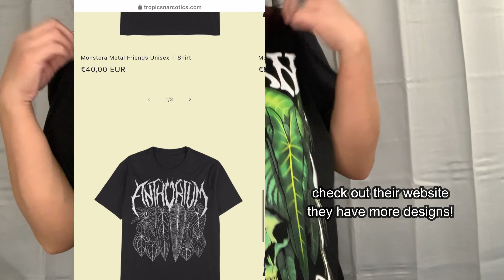I FEEL LIKE A BAD—- REPOTTING BILLIE! | PHILODENDRON BILLIETIAE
Hey! It’s officially spring season so it’s a perfect time to upload this repotting video this week! I have been putting this plant chore for so long. I was told not to repot it just because the root was trying to escape from the drainage holes. Thank you internet people! Anyho I no longer wanted to stick to internet rules made up by a bunch of people. I didn’t wait for a year before repotting this bad—- plant I just went ahead and done it. Thankfully the plant is so much happier! Keep in mind losing older leaves are normal. As long as the roots are fine and not rotting. I have got nothing to worry about.

Product used in the video:

White clear pot

Favorite Online Plant Shops